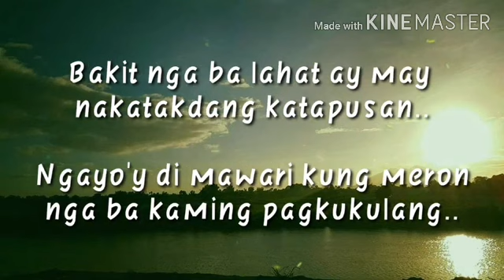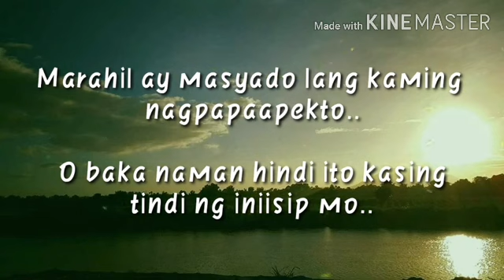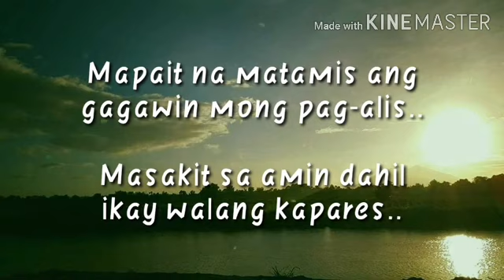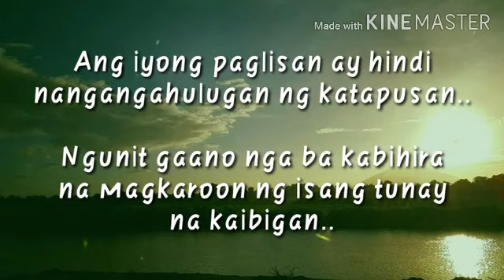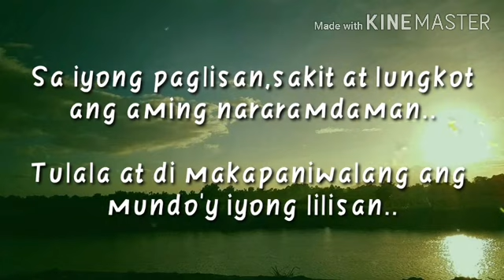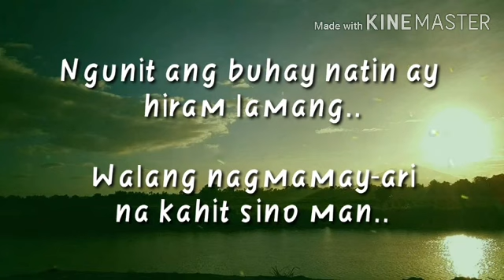Paalam kaibigang " BUDDY"